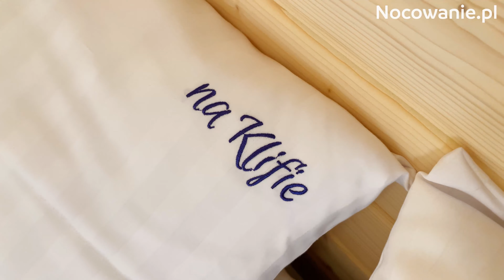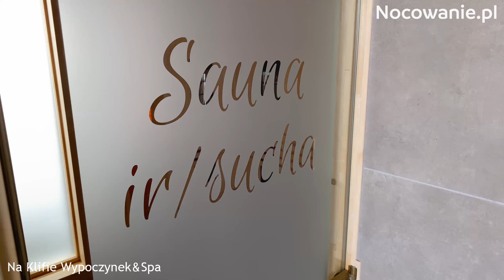Na Klifie Wypoczynek&Spa - Rewal - Nocowanie.pl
Sprawdź ofertę noclegową na - Nocowanie.pl/noclegi/rewal/domki/209925

„Na Klifie”, to położony tuż nad brzegiem morza nowo otwarty kompleks 30-stu drewnianych domków letniskowych z zadaszonym basenem i brodzikiem, kameralną strefą SPA oraz barem letnim z tarasem.

Jasne, przestronne, zadbane i zaprojektowane z dbałością o każdy szczegół domki wyposażone są w klimatyzację, aneks kuchenny i dodatkowe akcesoria.

Każdy domek jest max.6-osobowy (istnieje możliwość dostawienia łóżeczka turystycznego w większej sypialni), z dwoma sypialniami - większa z łóżkiem małżeńskim 160x200 oraz mniejsza z dwoma pojedynczymi łóżkami. W salonie na parterze znajduje się 2-osobowa wygodna, rozkładana sofa, TV oraz stół z 4 krzesłami.

Domki posiadają duże tarasy (12m2) z meblami tarasowymi oraz zadaszeniem typu markiza.